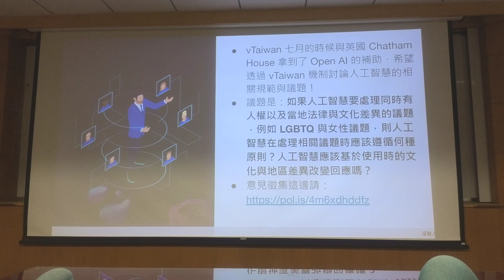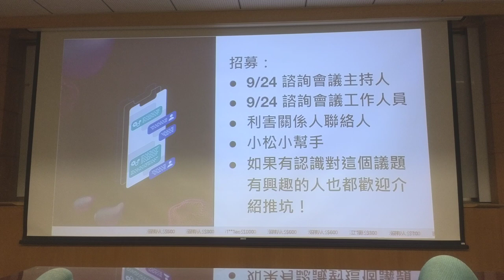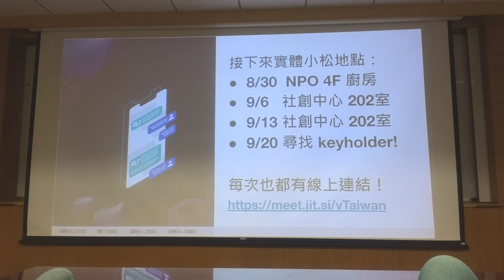g0v tw hackath57n — 提案 — vTaiwan ／ Peter : shu — 開源普渡黑客松